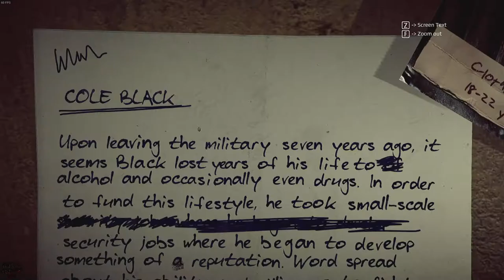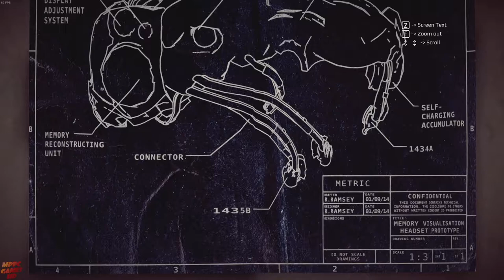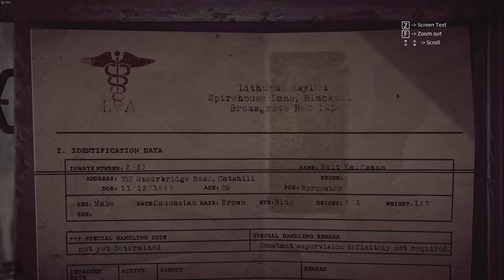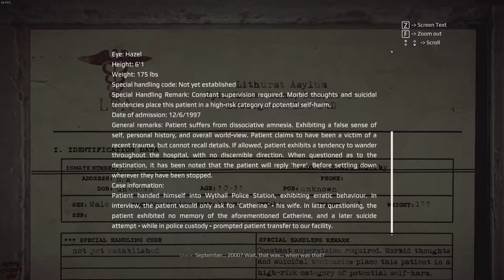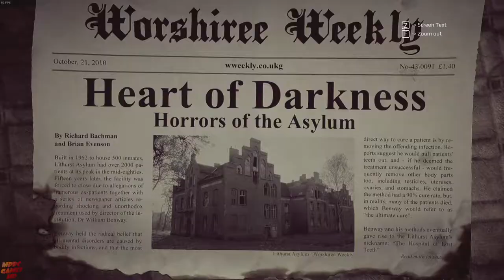GET EVEN | Part 2 | No Commentary [1080p30 Ultra Settings] #02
Blogger Live Stream - Long play, Playthrough, Walkthrough, Gameplay Videos HD 1080p30 With No Commentary !

Skype    : bassisttt

System:
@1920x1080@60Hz